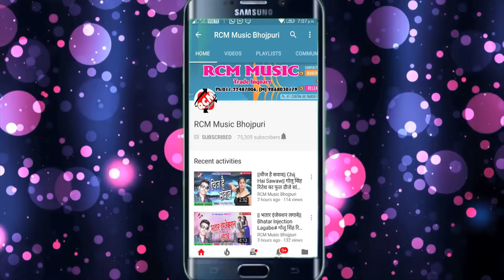चंद्रकेश का 2018 का बड़ा सांग || कसहु बिताव आज रतिया हो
Title: KAISHU BITAB AAJ RATIYA HO
Singer: CHANDRAKESH
Lable: RCM Music
Lyrics: CHANDRAKESH
Video Director:
DOP: